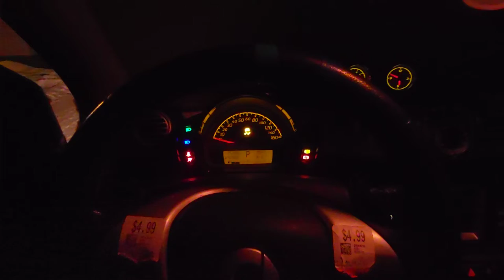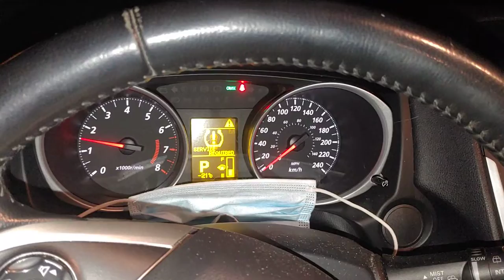Cold Start 2015 Smart Fortwo / 2014 Mitsubishi RVR -21 Celsius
da automobiles get started without a problemo. even with weak batteries.
the smart stunk of burning metal and the rvr rattled like a rock in a can.